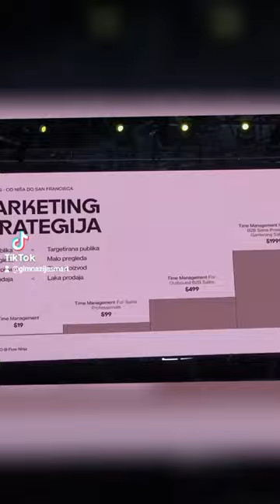Pratmo inovacije i učimo od najboljih - Gimnazija Smart na konferenciji Biznis priče